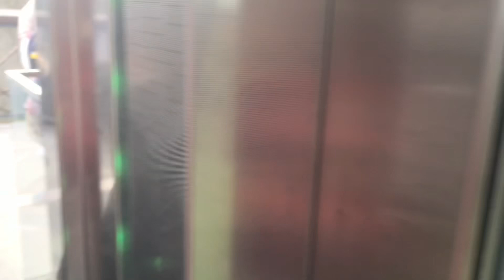walk away to tree top#hanging bridge